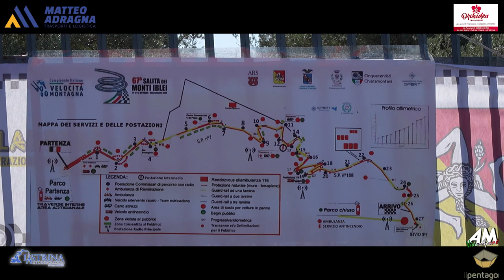Macri Salvatore PSG 67° Cronoscalata Monti Iblei 2024